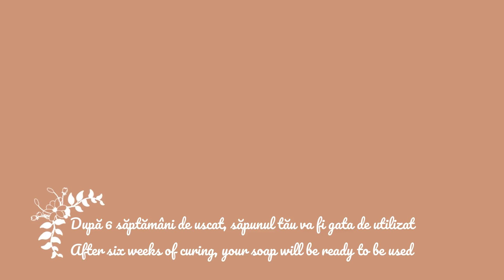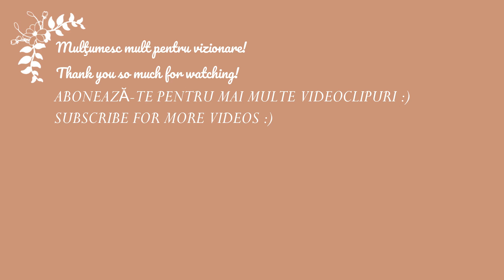Săpun natural cu Scorţişoară/Cinnamon All Natural Soap - Taiwan Circling Swirl Technique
Mulţumesc mult pentru vizionare! :D  Dacă aveţi întrebări vă aştept în căsuţa cu comentarii. :)
*Reţetă/Recipe*
Ulei de Măsline/Olive Oil - 400 g (40%)
Ulei de Cocos/Coconut Oil - 250 g (25%)
Unt de Shea/Shea Butter – 220 g (22%)
Unt de Cacao/Cocoa Butter – 80 g (8%)
Ulei de Ricin/Castor Oil – 50 g (5%)
Apă distilată /Distilled Water = 304 g
Sodă Caustică/Lye(NaOH )= 136 g
Ulei esenţial de Scorţisoară/Cinnamon essential oil = 4 g
Pudră de cacao/Cocoa Powder - 1 linguriţă/teaspoon
Boia de ardei dulce/Paprika powder - 1/2 linguriţă/teaspoon
Extract de ardei dulce/Paprika extract - câteva picături/a few drops
Uleiul esenţial de scorţişoară poate fi iritant pentru persoanele cu pielea sensibilă. Nu adăugaţi mai mult de 0,5% într-o şarjă.

In soap, cinnamon essential oil can be a skin irritant and sensitizer. That means that people with sensitive skin may have a reaction to it, especially if you use too much.
There are two main types of cinnamon essential oil: common cinnamon essential oil derived from the leaves and the other type that comes from the bark and both should be only be used in tiny amounts, at 0.5% or less in any wash-off skincare product.

* If you are new to soap making please research lye safety before attempting to make soap. Here is a useful video on lye safety if you want to check it out: Soap Queen

! Măsuri de precauţie pentru lucrul cu sodă caustică:
- Purtaţi întotdeauna mănuşi, ochelari, halat de protectie sau haine mai vechi curate (bluză cu mânecă lungă, pantaloni lungi, şosete);
- Camera în care lucraţi să fie bine ventilată astfel încât să nu inhalaţi vaporii toxici;
- Folosiţi doar ustensile şi recipiente din lemn, plastic, ceramică sau inox. Nu folosiţi nimic din aluminiu, teflon sau din fier, pentru că reacţionează cu soda şi astefel instrumentul respectiv se va deteriora iar coroziunea va afecta şi compoziţia săpunului;
- Nu faceţi niciodată săpun atunci când prin preajmă sunt copii sau animale. Orice accident se poate solda cu urmări deosebit de grave, aşadar nu faceţi excepţie de la această regulă;
- Turnaţi întotdeauna soda în apă, NU invers ;
-  În caz de contact al pielii cu soda caustică, clătiţi imediat abundent cu apă;